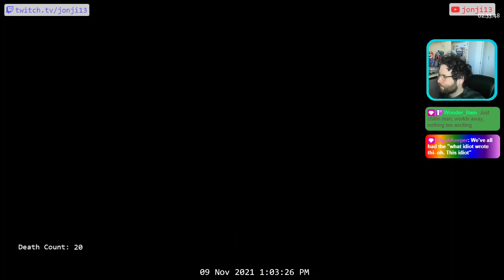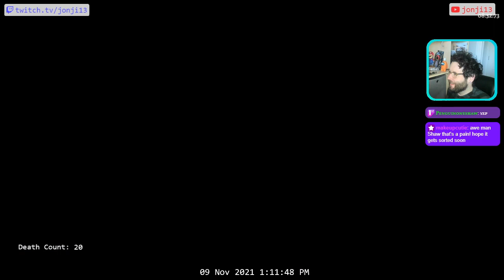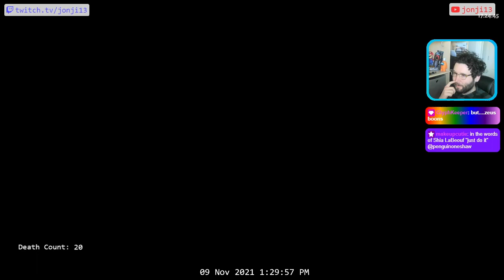Part 20 - Jonji13 vs Hades